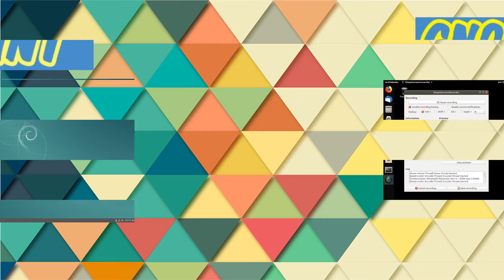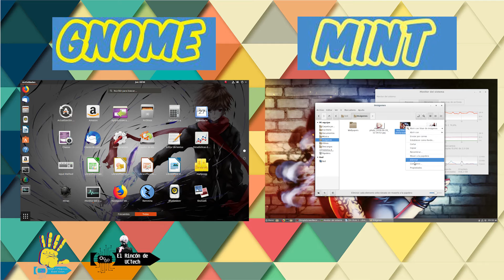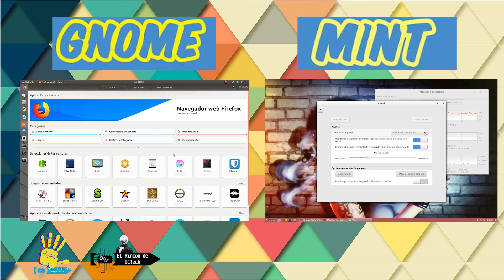Enfrentando Escritorios Gnome Vs Mint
Utilizando como base Ubuntu 18.04 con base Gnome e instalando Mint, para ver su comportamiento en el equipo, contraponiendo los dos escritorio no para ver cual puede ser mejor, es notar sus diferencia y servir como base para quienes quieren escoger entre uno y otro y desean ver un poco su aspecto.